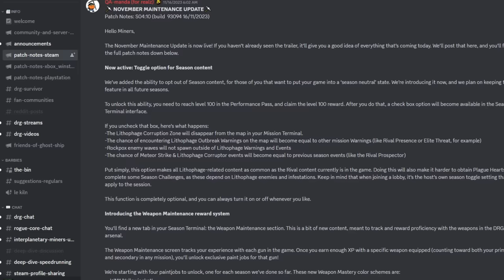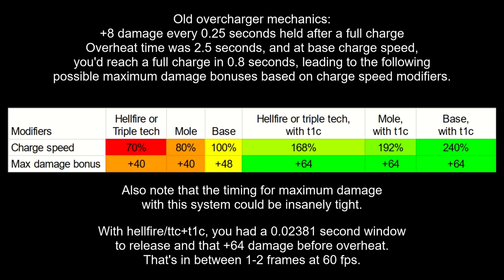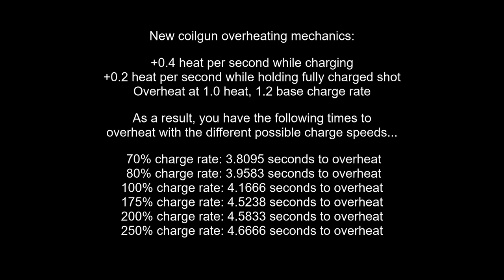Deep Rock Galactic: November Maintenance patch breakdown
0:00 Intro
0:45 Rockpox changes
1:41 Enemy changes
4:29 High voltage/Roll control
5:07 Shaped shells
6:04 Coilgun
7:19 Overcharger mechanics
9:16 Dilated injector/Necrothermal
10:05 Hellfire/TTC/Backfeeding
11:01 Stubby
11:48 EM discharge/Turret arc
12:39 3 ammo C4 revolution
12:53 Electrify/slow resist changes

Intro clip from "150ft Deep Hole Leads To Secret River Cave" by ActionAdventureTwins